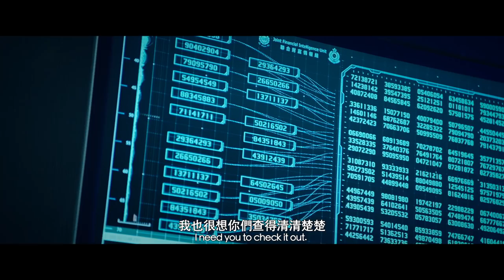L STORM Official Trailer |《反贪风暴3》官方预告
Independent Commission Against Corruption (ICAC) investigator William Luk and Joint Financial Intelligence Unit (JFIU) officer Lau Po-keung are respectively investigating a corruption and money laundering case, but are unable to find any clues. At this time, Ching Tak-ming of ICAC’s L Team (Internal Disciplinary Investigation Team) receives a report from Eva Ng, claiming Luk has accepted a bribe of HK$12 million. Unable to provide an explanation, Luk was immediately suspended from his duties. Lau discovers that Luk was framed which is inextricably linked to the money laundering case he has been investigating. At the same time, Lau also suspects bank director Yau Chi-san assisting the mastermind of a criminal organization, Wong Hoi-wo, in money laundering. Chinese Anti-Corruption Bureau Director Hong Liang arrives in Hong Kong to provide important intel for Lau, revealing that mainland Chinese corrupt officials are involved in the money laundering case. Luk risks his safety to collect evidence to prove his innocence but was imprisoned.

CMC Pictures has successfully distributed more than 50 top Chinese films worldwidely, including The Wandering Earth, Wolf Warriors 2, Ne Zha, and My People, My Country.